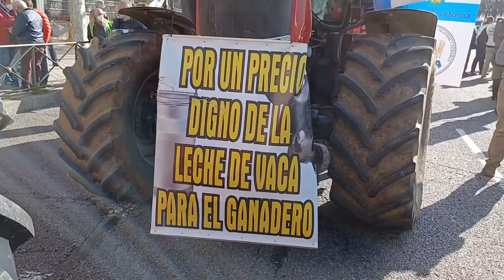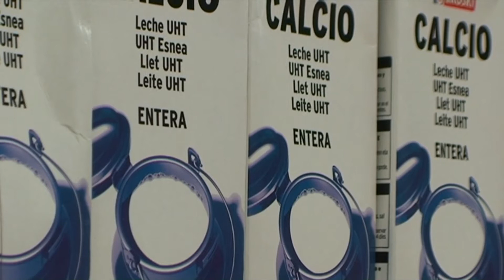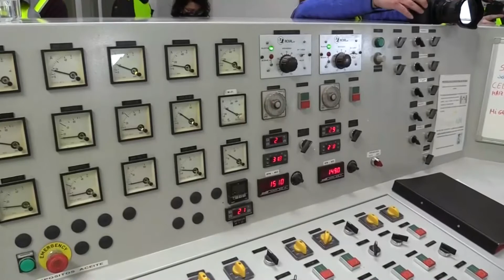La semana agroalimentaria en cinco minutos (22-28 de enero 2022)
En el informativo de esta semana, abordamos las diferentes propuestas del medio rural y, en concreto, del sector agrario; de la reforma de la PAC con el secretario general de Agricultura y Alimentación, Fernando Miranda; del balance de ventas en los súper en 2021; del sector cooperativo español y finalizamos con gastronomía y solidaridad desde la provincia de Toledo.